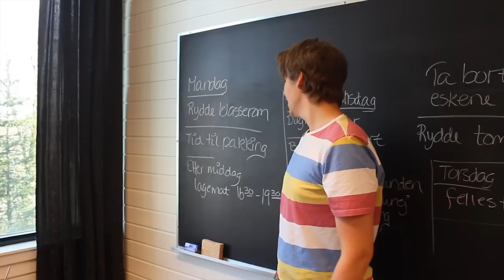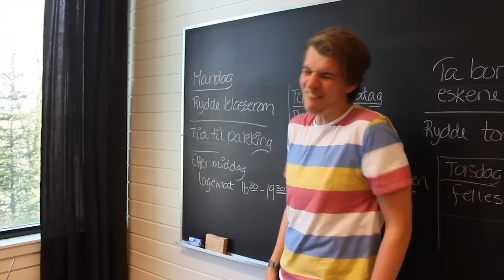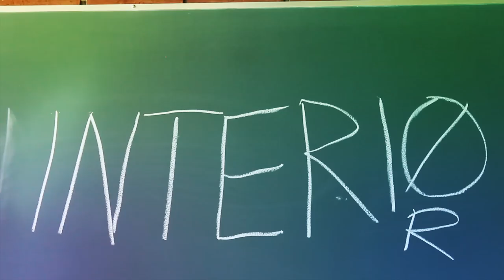Interiør - En klasse for seg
Thomas, Vetle og Knut viser dere et innblikk i Interiørs hektiske hverdag.
Regi: Thomas Andal og Vetle Alexander Gjestang
Filming: Thomas Andal og Vetle Alexander Gjestang
Edit: Thomas Andal